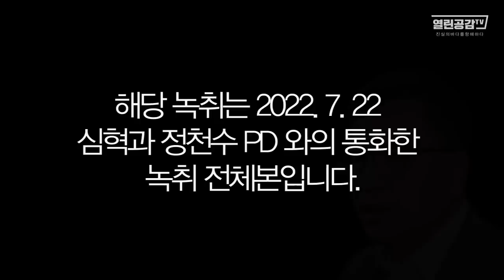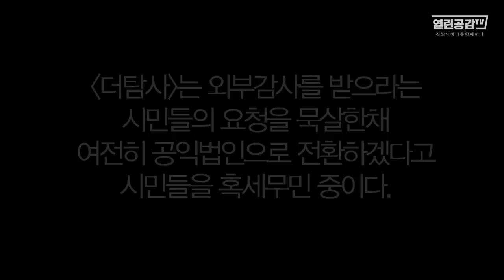[최초공개] 심혁과 정PD 통화 녹취 전체 공개!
◼ 열린공감TV 정기후원 및 변호사비 후원 계좌 : 국민은행 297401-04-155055